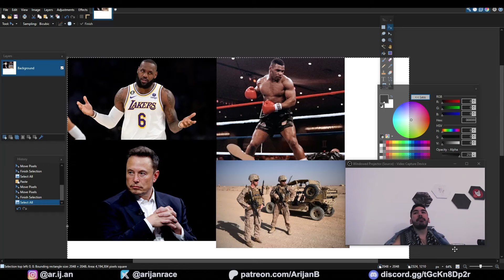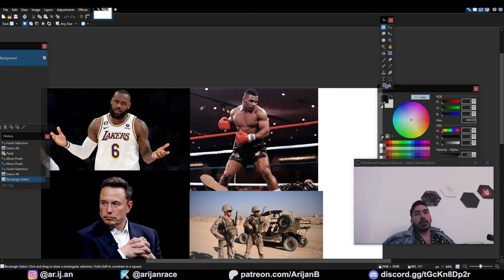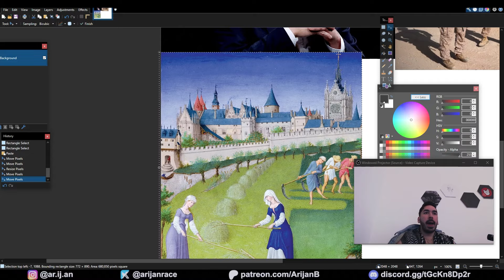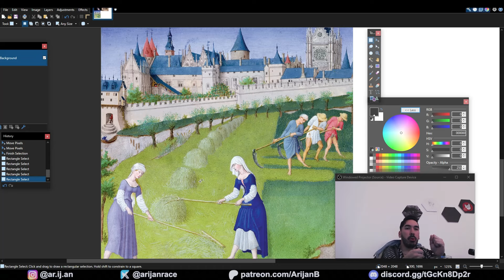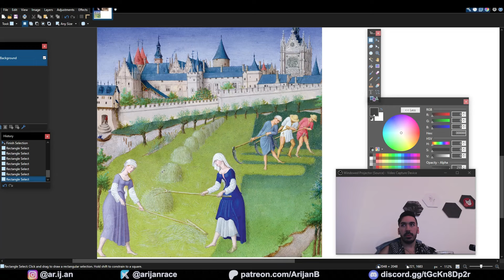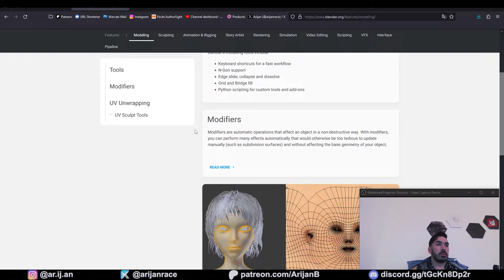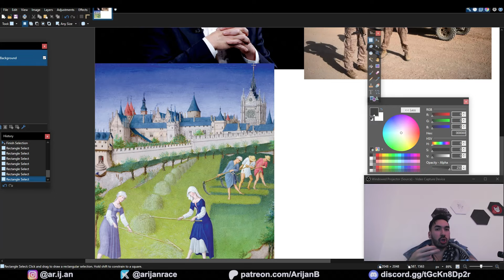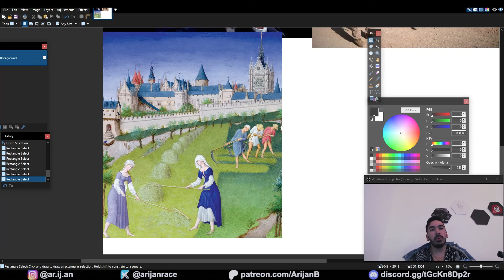How to Learn Blender in 2024 (Aryan)